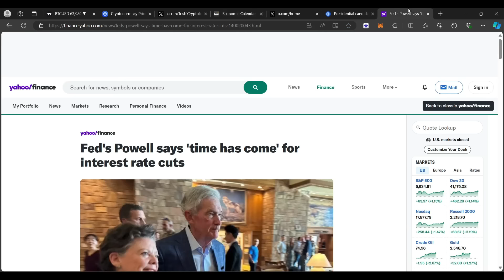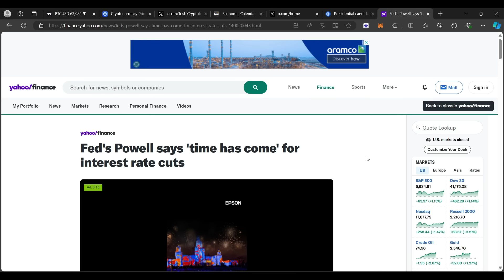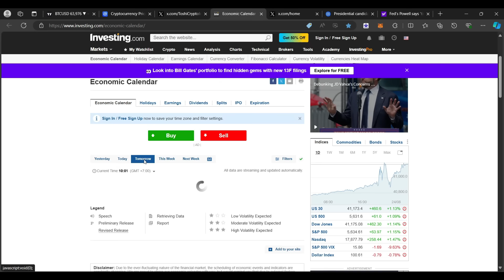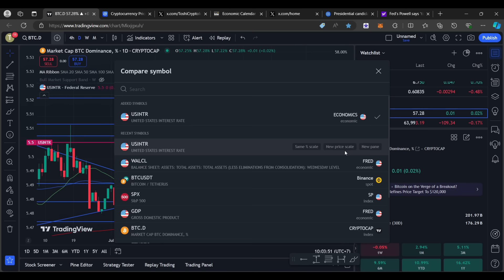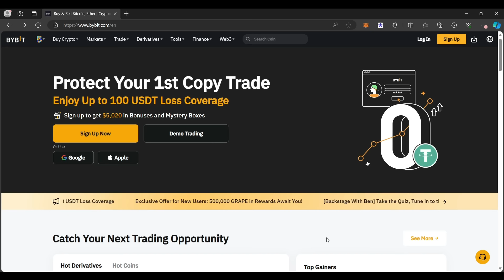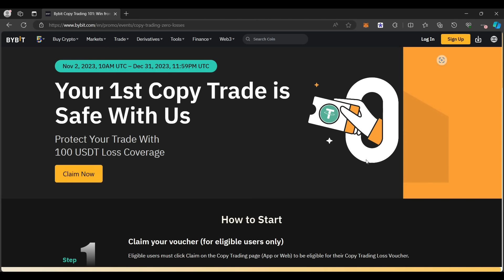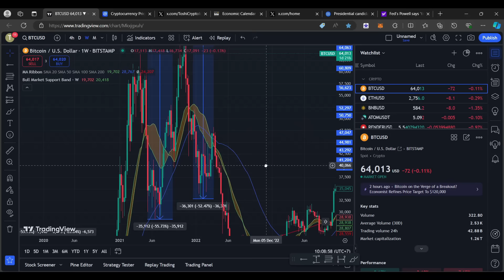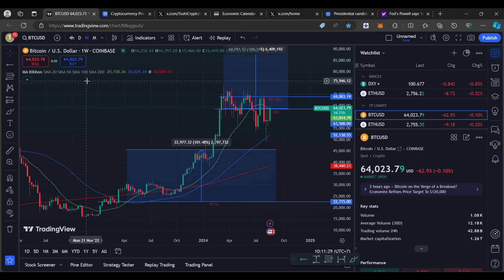BITCOIN PUMP KERAS KE 65K SESUDAH SPEECH JEROME POWELL ! NEXT KEY AREA PENTING UNTUK CRYPTO MARKET !